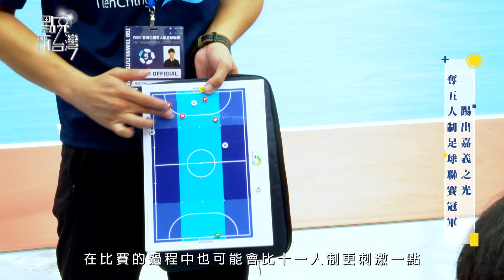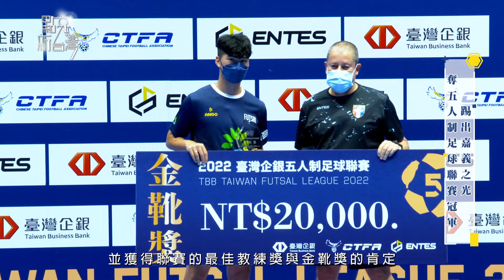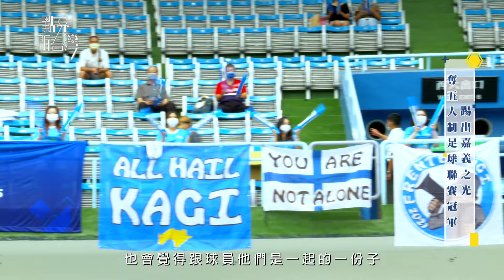年代『點亮新臺灣』天晴足球俱樂部—踢出嘉義之光 勇奪五人制足球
臺灣的選手近年在運動場的表現十分亮眼，也掀起全民瘋運動的浪潮，更吸引許多民眾關注運動賽事，而五人制足球聯賽近年開始在臺灣發展，由於場地小，在比賽中的敏捷力與團隊配合十分重要，賽況也更加激烈，在運動場上除了認真努力的球員之外，也少不了場邊的加油團們，期望未來有更多人進場支持五人制足球，一同為選手們加油

►天晴足球俱樂部
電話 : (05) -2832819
地址 : 嘉義市博愛路二段569號